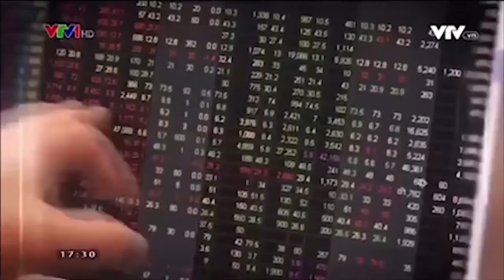NGƯỜI PHỤ NỮ BỊ TẮC RUỘT DO BÃ THỨC ĂN